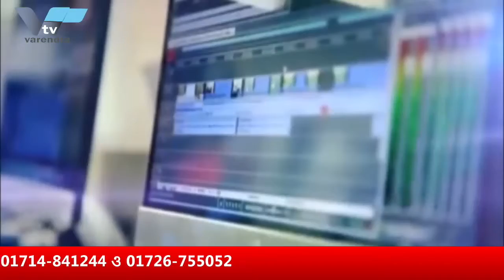সমসাময়িক বিষয় নিয়ে বরেন্দ্র অনলাইন টিভির নিয়মিত আয়োজন “আড্ডা” । আজকের বিষয় “ কোটা সংস্কার আন্দোলন”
সমসাময়িক বিষয় নিয়ে বরেন্দ্র অনলাইন টিভির নিয়মিত আয়োজন “আড্ডা” । আজকের বিষয় “ কোটা সংস্কার আন্দোলন” । আসলাম-উদ-দৌলার উপস্থাপনায় আজকের অতিথি জহুরুল ইসলাম মুন, সাবেক শিক্ষার্থী , রাজশাহী বিশ্ববিদ্যালয় এবং মাসুদ মোন্নাফ, আহ্বায়ক কোটা সংস্কার আন্দোলন , রাজশাহী বিশ্ববিদ্যালয় । অনুষ্ঠান দেখতে ভিজিট করুন অথবা যে কোন মোবাইল, স্মার্টফোন, ল্যাপটপ ও কম্পিউটার থেকে ।